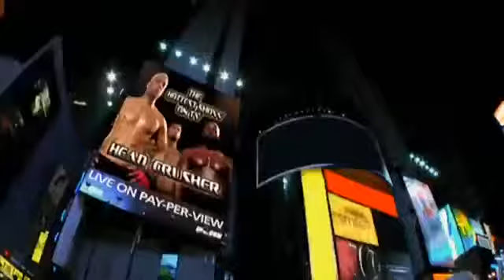Head Crusher HD- Megadeth